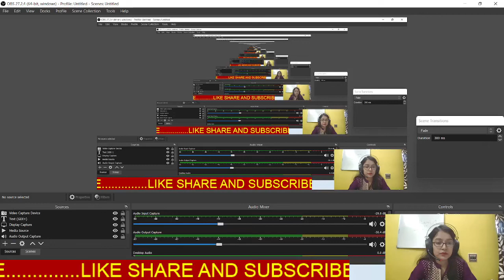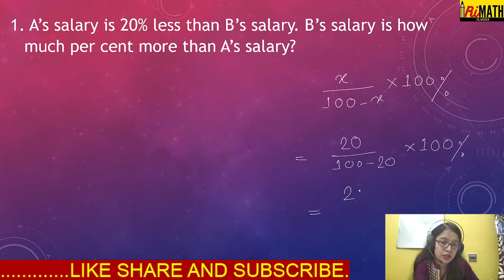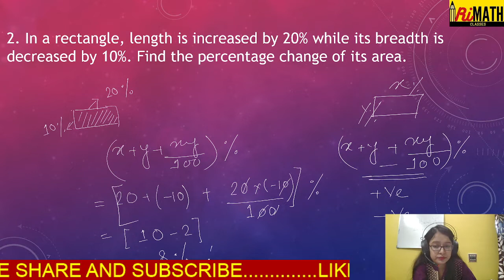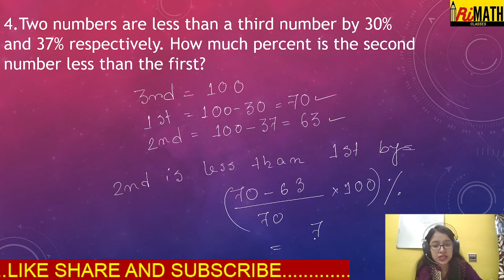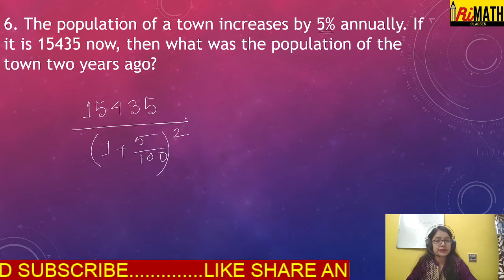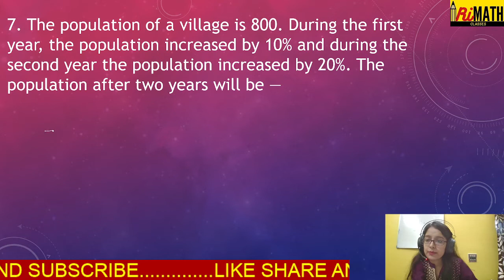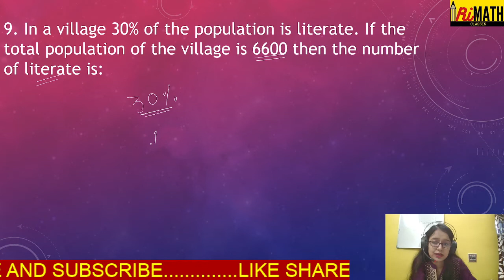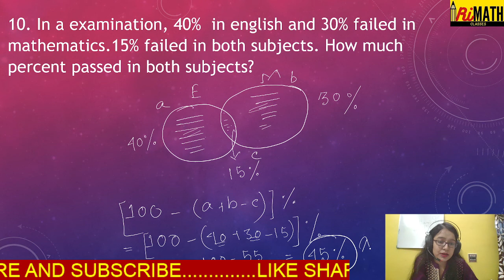RiMath Classes | Percentage Part-1 | Mathematics | WBCS, RAIL, SSC, BANK | by RIMA DAS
This is a video on percentage math problems and shortcut tricks and exam related questions in bengali